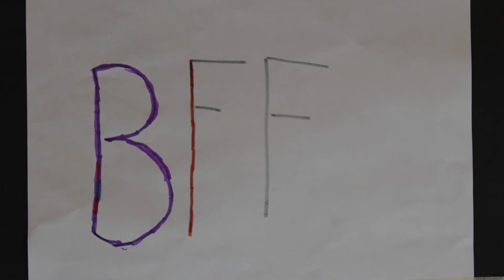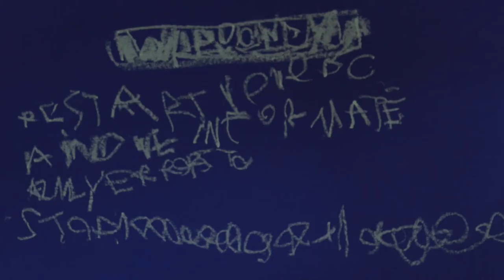Improwizacje w Dorożkarni